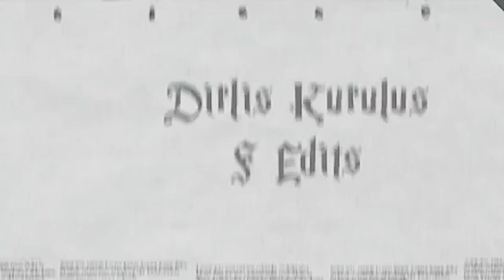Kopek Super Insults 😜 | Sadettin funny moments 😂🤣 | Ertugrul Ghazi HD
Salam Dosto!
Is video mein aapko kuch aise interesting chizein dekhnein ko mileingi jisey dekh ker ap enjoy kareingein aur sath he kuch editing ke tips bhi seekh jayein. Mujhe umeed hai ki aapko yeh video pasnad aayegi. Sukariya
Character:
Actor: emir sadettin kopek (Murat Garibagaoglu)
Editor: Fakhry Jan
Channel: F Edit. Fakhry World